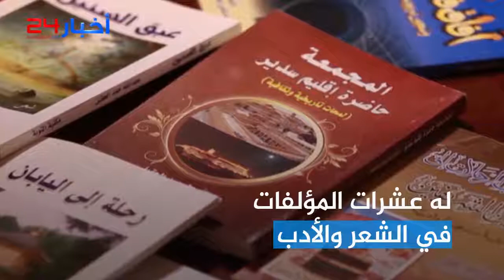من هو الأديب والمؤرخ عبدالله الحقيل الذي توفي اليوم؟‎